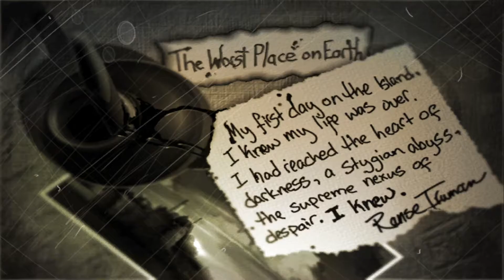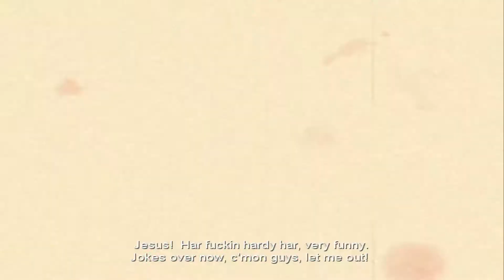THIS GAME IS MESSED UP | The Suffering Ep. 1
Hey everybody! Today i'll be playing The Suffering a game developed by Surreal Software and published by Midway Games, released in 2004 for the Xbox, PlayStation 2 and PC. The game featured monster designs by Stan Winston. We play as Torque, a man who has been sent to Abbott State Penitentiary on Carnate Island, Maryland. Torque has been convicted and sentenced to death for murdering his ex-wife and two children, although he claims to have blacked out at the time this happened and cannot remember anything. The night Torque arrives, there is a powerful earthquake, which releases an army of monsters upon the facility. Torque's cell door breaks and he is freed from captivity. Starting from his cell, Torque traverses the prison in an attempt to escape Carnate Island alive.

During the journey, Torque finds that the monsters set loose personify the many forms of execution the island has played host to. In addition, he is met by the spirits of some of Carnate's most famous residents: the deranged psychologist Dr. Killjoy, the former executioner Hermes T. Haight, and the regretful murderer Horace. With their help, Torque discovers that he can transform into a raging monster himself (other characters assert that these "transformations" are merely a sort of adrenaline-fueled madness). Killjoy is obsessed with curing Torque, though his methods are questionable, and at various points delivers vague medical advice. Horace and Hermes, on the other hand, try to sway Torque towards good or evil, respectively.